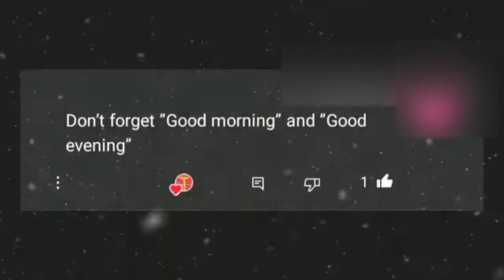How To Say " GOOD MORNING " In 30 Languages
In this video , you learn how to say " GOOD MORNING " in different languages

🌈COMMENT Your Word , Then I'll Make Your Video🌈

Julius Dreisig & Zues x Crona_invisible